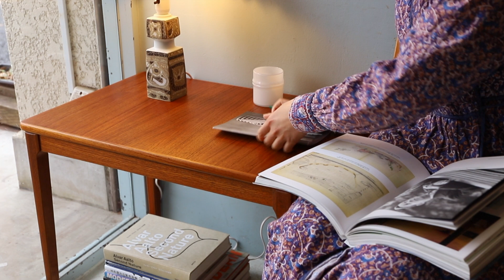シンプルなデザインの中にエレガントな要素をプラス♪Swedish Vintage Side Table Alberts/スウェーデンヴィンテージ サイドテーブル アルバーツ チーク材 北欧インテリア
スウェーデン出身の家具デザイナー、Albert Larsson/アルバート・ラーソン。1938年に自身の会社、Alberts Tibro/アルバーツ・ディプロを設立しました。
こちらはチーク材を使用したサイドテーブル。
天板裏の刻印から、おそらく1968年11月15日に製造されたものと思われます。

細身の脚は先に向かってさらに細くなり、繊細で軽やかな印象を与えます。
また、脚の角には溝が彫られており、上品なアクセントをさりげなくプラスしています。
天板を見てみると、真っ直ぐに揃ったチーク材の美しい木目に目を惹かれます。
素材の良さを最大限に生かすことができるシンプルなデザインと、贅沢に無垢材を使用したしっかりとした作りも魅力です。

〒166-0001
東京都杉並区阿佐ヶ谷北1-28-8 1F